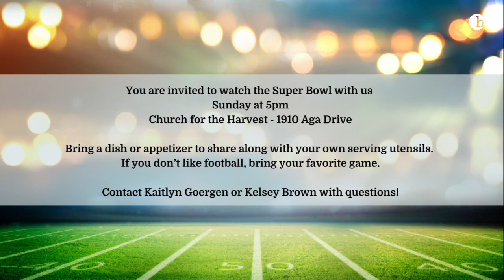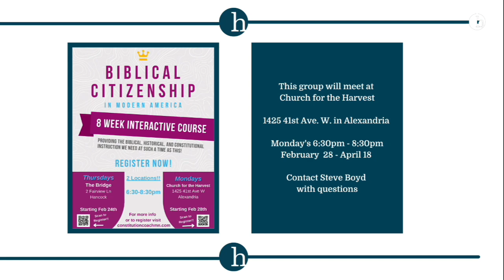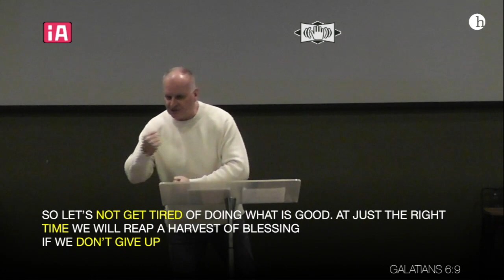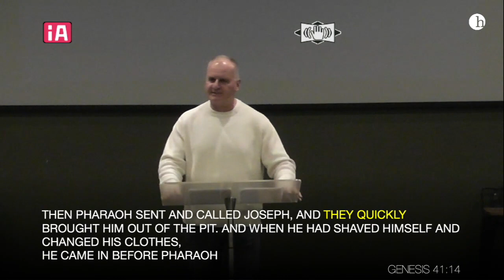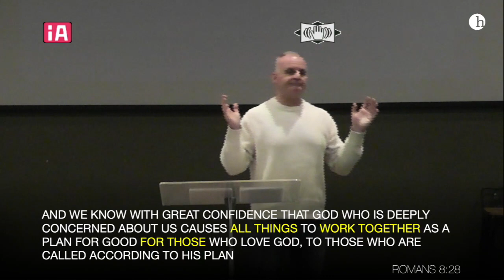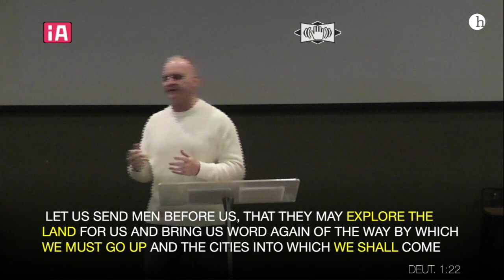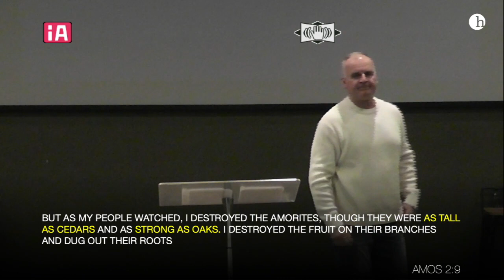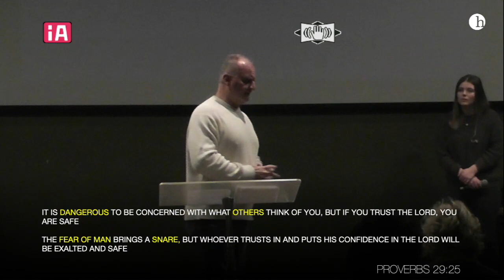Follow God's Opinion | Part 4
Part 4 of the "Destiny Moments" series.